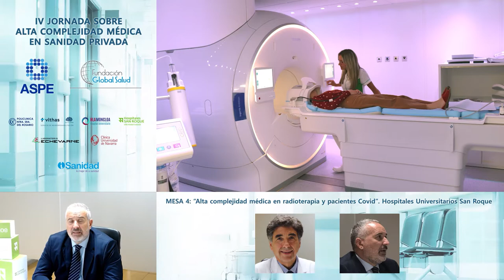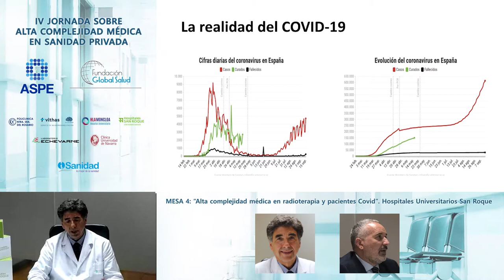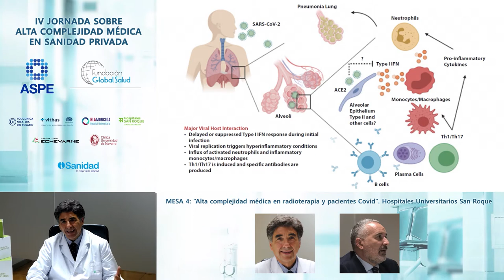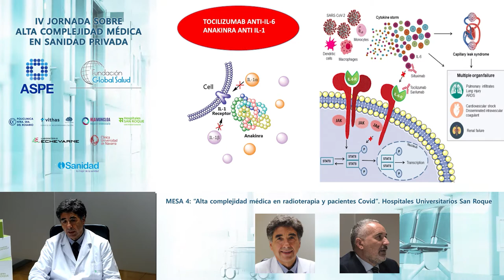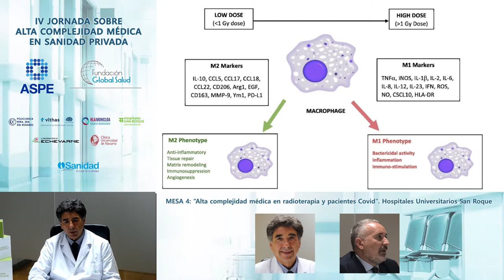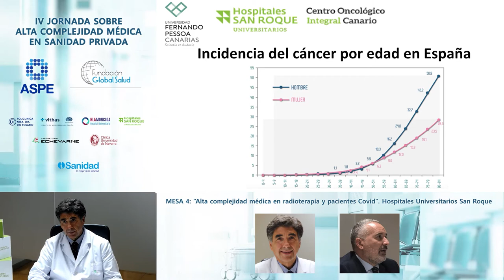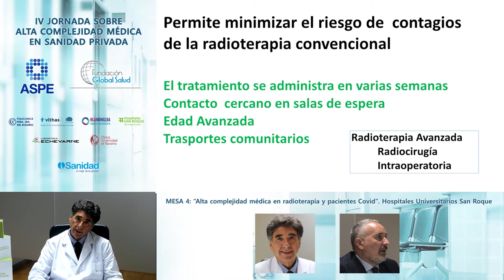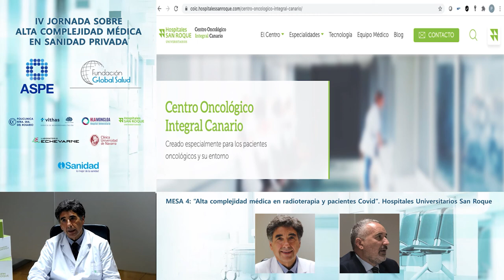IV Jornadas de Alta Complejidad Médica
Intervenciones de Sebastián Sansó, director de Desarrollo Corporativo en Hospitales Universitarios San Roque y gerente de Hospitales Universitarios San Roque en Maspalomas y del Dr. Pedro Lara, director del Centro Oncológico Integral Canario. IV Jornadas de Alta Complejidad Médica de ASPE Sanidad Privada.